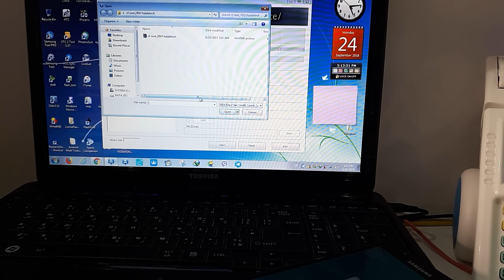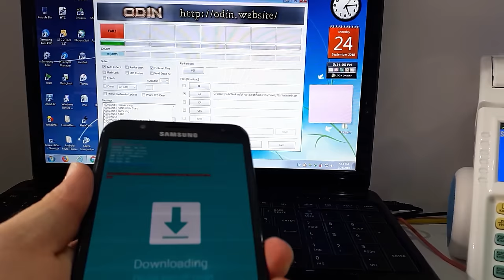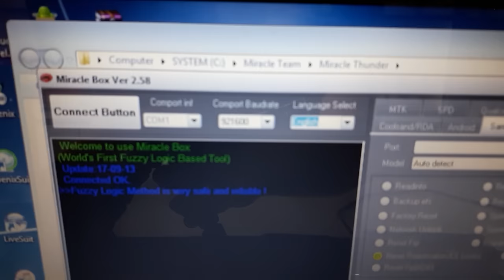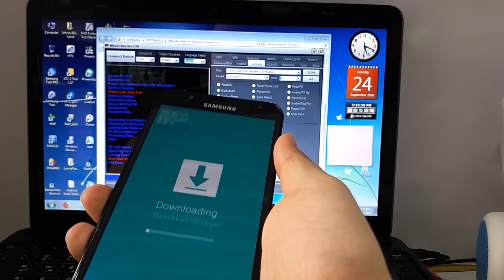custom Binary Blocked due to remaining installment balance / Bypass RMM j701f /تخطي حماية RMM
Open Miracle Box Icon
then Choose Samsung Part
Press on Reset Reactivation/EE Locks
Start Button
and it's Done .
نحتاج فقط ل تحميل كراك  من هنا
وندخل الى قسم سامسونج
ونضغط على
Reset reactivation/EE Locks
ومن بعدها زر
START
في الاسفل